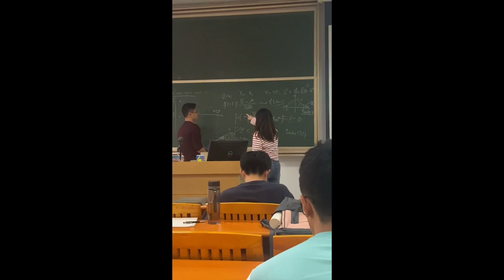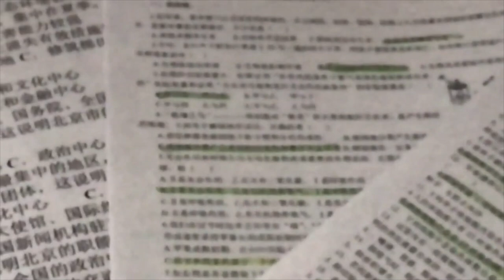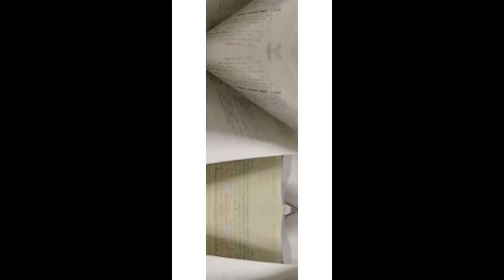[Study Account]#24 | THPTQG 2022 | Động lực học tập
Những tấm bằng tốt nghiệp phổ thông, trung cấp, cao đẳng hay đại học, nó là phương tiện để bạn bước vào đời💪